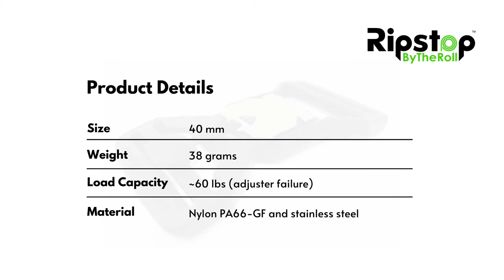Fidlock - V Buckle Split Bar 40 - Product Demo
In this video, we give you a demonstration of the Fidlock V Buckle Split Bar 40.

Fidlock fasteners are based on one-of-a-kind, multi-award-winning technology that revolutionizes traditional fastening systems.

Perfect for packs, bags,or any application where a high-end, adjustable fastening system is desired.